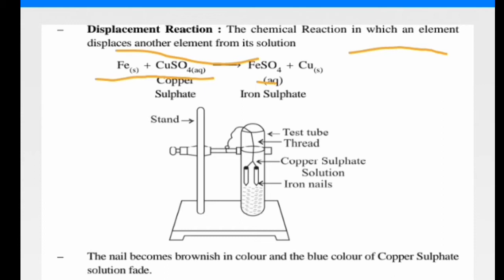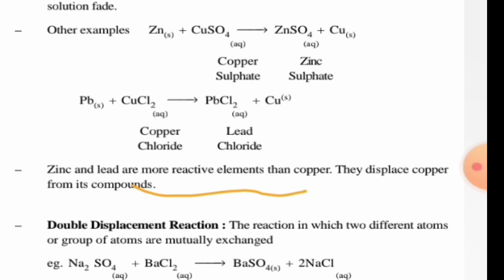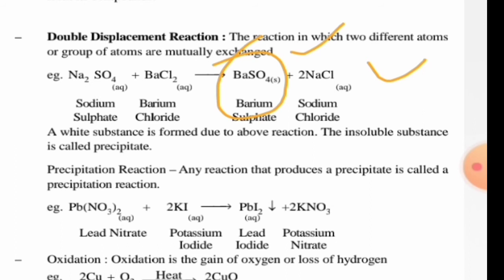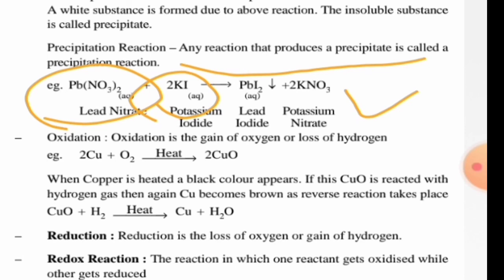displacement and double displacement reactions class 10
sachet convent displacement and double displacement reactions class 10 science lesson -1(chemical reactions)